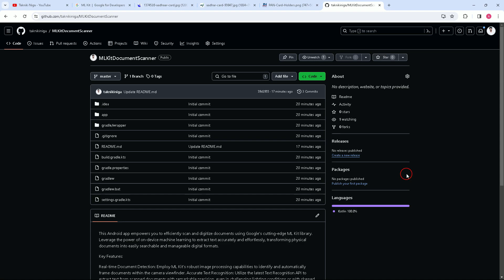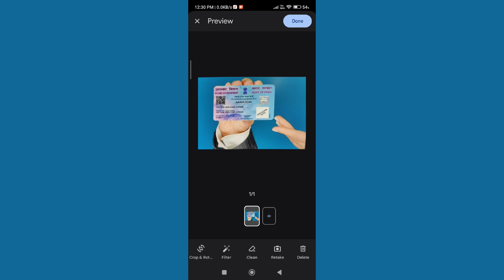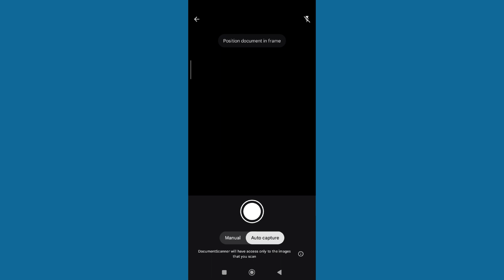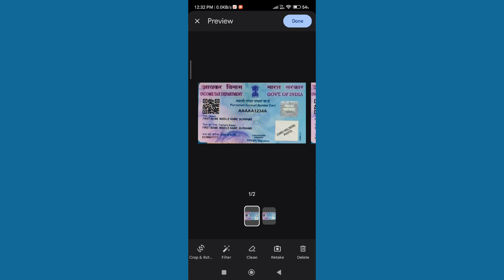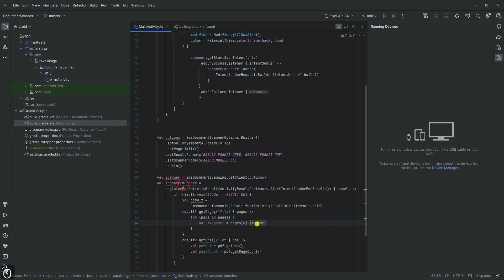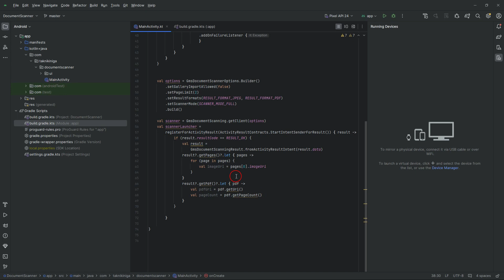Build a Document Scanner App with ML Kit on Android (2024)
Build a Document Scanner App with ML Kit on Android (2024) - Kotlin & Jetpack Compose!

Tired of manually scanning documents?
This video tutorial teaches you how to create a powerful document scanner app using Google's ML Kit, Kotlin, and Jetpack Compose in 2024.
In this video, you'll learn:
The magic of ML Kit's Document Scanner API: Leverage cutting-edge machine learning for automatic document detection and edge correction.
Building a user-friendly UI with Jetpack Compose: Craft a modern and intuitive interface for a seamless scanning experience.
Step-by-step coding guidance: Follow along as we walk you through the development process, line by line.
Bonus: Customization tips: Take your app to the next level by customizing features like scan modes and editing options.
Whether you're a beginner or an experienced developer, this video equips you with the skills to build a robust and efficient document scanner app!

Welcome To Takniki Niga

Are you eager to dive into the exciting world of Android app development using Kotlin? Look no further! I'm Abhinash Singh, your guide in this journey of creating powerful and innovative mobile applications.

📱 About My Channel:
On this channel, we're all about Android app development with a strong emphasis on Kotlin programming. Whether you're a beginner taking your first steps in app development or an experienced developer looking to enhance your skills, you're in the right place.

🛠️ Project-Based Learning:
My teaching philosophy revolves around project-based learning. You won't just learn the theory; you'll apply it by building real-world Android applications. Expect hands-on tutorials, step-by-step guides, and in-depth explanations that empower you to create amazing apps from scratch.

📱 Content Focus:
This channel is your gateway to a comprehensive learning experience. We focus on three core pillars:

    Android App Development: Whether you're a beginner or a seasoned developer, we'll delve deep into Android app development using Kotlin. Learn to craft user-friendly, feature-rich apps that stand out in the Google Play Store.

    IoT (Internet of Things): Explore the exciting world of IoT as we demonstrate how to connect physical devices to the digital realm. Witness the magic of automation and data-driven decision-making in real-world IoT projects.

    AI/ML (Artificial Intelligence/Machine Learning): Dive into the future with AI and ML. Discover how to create intelligent apps that adapt and learn from data, making them smarter and more efficient.

👨‍🏫 Meet Your Instructor - Abhinash Singh:
I'm Abhinash Singh, a passionate developer and educator with years of experience in the world of Android app development. I believe in the power of technology to transform ideas into digital reality. Join me on this educational journey, and together, we'll harness the potential of Kotlin to build remarkable Android apps.

📅 Upload Schedule (Mon to Fri): We release new content at 8:30 AM in the morning (GMT) from Monday to Friday. Start your day with fresh insights, coding tutorials, and tech inspiration.

📅 Stay Updated:
We release new tutorials and projects regularly, so you won't miss out on any valuable insights and skills.

Get ready to unlock the doors to the Android app development universe with Kotlin by your side. Let's code, create, and innovate together!